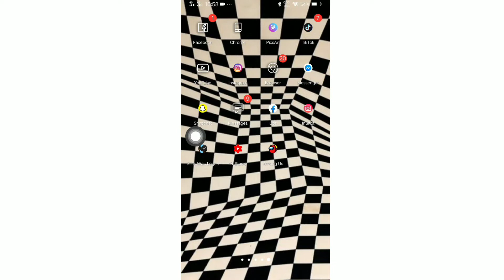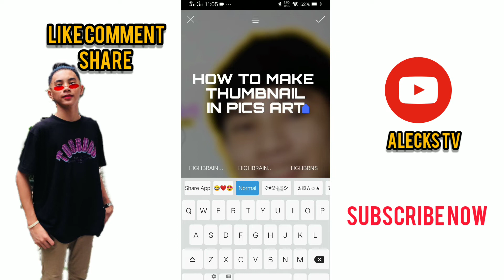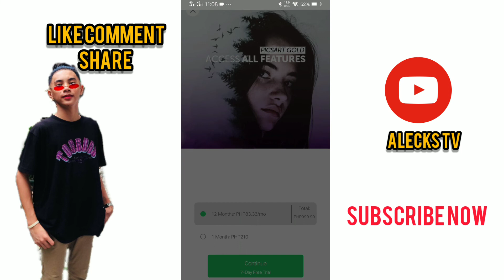HOW TO MAKE THUMBNAIL USING PICS ART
HOW TO MAKE THUMB NAIL

1 MAKE SURE THE APPLYCATION IS DOWNLOADED

ALECKS PERALTA